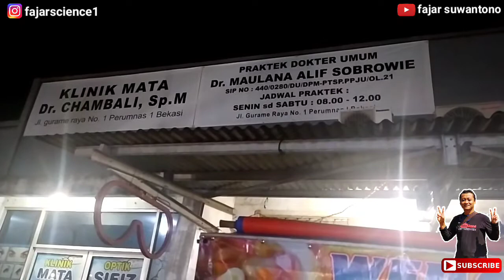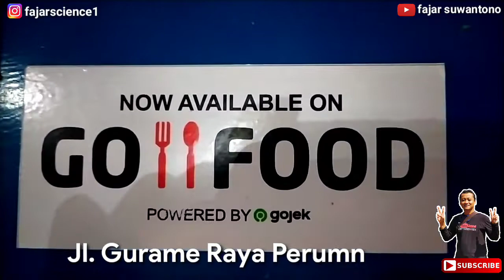WEDANG RONDE MAKNYUSSS!!! DI WARUNG MAS BUDI, JL. GURAME RAYA PERUMNAS I BEKASI